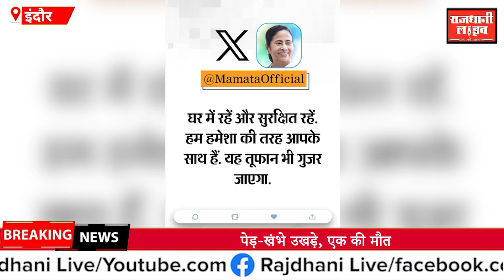बंगाल में 135kmph की रफ्तार से तूफान रेमल का लैंडफॉल:पेड़-खंभे उखड़े, एक की मौत;